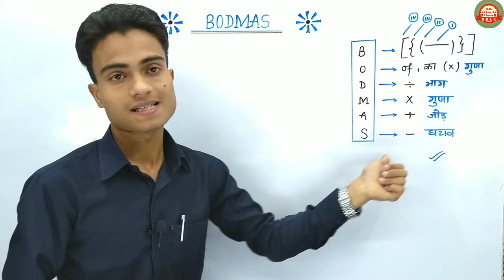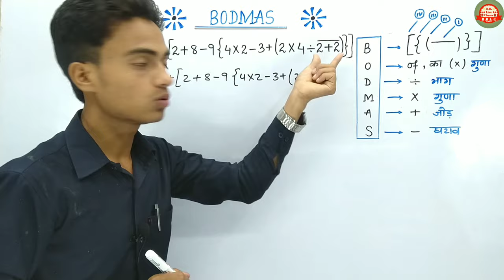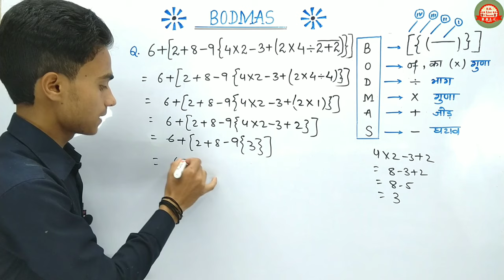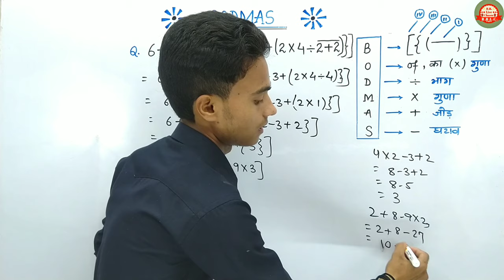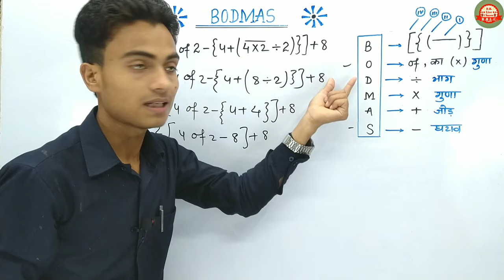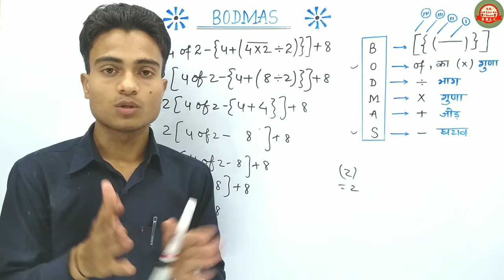Bodmas rule / bodmas / board mass / bodmas rule in math /board marks /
Hello friends
aap sabka Apna channel , rb live classes , Mein Swagat hai is video mein Hamne bodmas. k bare me bahu hi bariki se btaya hai. video ko last tak Jarur dekhiae Agar video Achcha Lage to video like kijiye or channel ko subscribe kijiye

~Cover topic

simplifications
bodmas rule in Hindi
bodmas rule
bodmas examples
BODMAS calculator
bodmas calculation,
what is BODMAS
BODMAS trick
what is BODMAS rule
bodmas method
how to use BODMAS
how to use bodmas rule
board mass rule in maths,
board mass kaise banaye ,
bodmas rule by raja babu ,
bindas ka niyam ,
bodmas ka niyam ,
board marks ,
board mass for 6 class ,
bodmas rule for 6 class ,
bodmas for rrb ,
bodmas rule in maths ,
bodmas ,
bodmass ,
board mass ,
vboard mass ,
vbodmas ,
calculation bodmas ,
badmas ,
bodmas calculation ,
bodmas question,